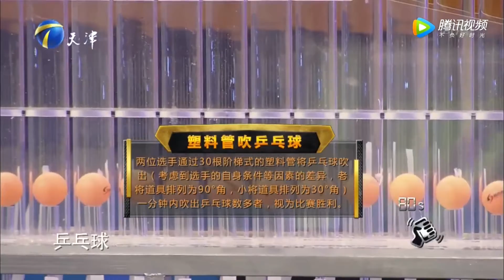铁肺高手玩转乒乓球，拥有超高肺活量惹众人惊异丨跨时代战书